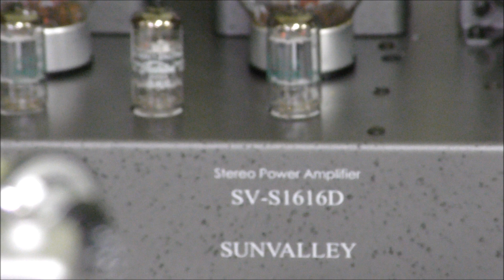SUNVALLEY AUDIO SV- S1616D/SiC-SBD SSR JJ-KT88で聴くジャズ喫茶みたいな音♪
このキットのメーカーの解説です。

「SV-S1616Dは私どもの原点回帰の象徴のようなもので、ひとことで言えば”自作派応援キット”。オール手配線キットに初挑戦！という方に向けて企画したものです。シャーシ、トランス、機構部品は共通。自分が作りたい出力管仕様(300B/多極管(6L6系、KT88系)によってバージョンを選べるキットです。

電圧増幅部、電力増幅部、フィラメントDC整流部(300B仕様のみ)がそれぞれサブシャーシ(ユニット)化されているので、各ユニットを個別に作れるメリットは大きく、手配線は初めてという方にも作り易いように工夫されています。

また本キットには標準装備でUS8ピン仕様の”ダイオードモジュール”が付属しています。これは整流管(5AR4)と交換可能という画期的なもので出力(レギュレーション)重視の方はダイオード(標準装備)、雰囲気重視の方は整流管(別売)で楽しめるというアンプになっているのもこのアンプの大きな特徴です。1616という開発コードに込めた“いろいろ楽しんで!”を十二分に味わって下さい。」

このアンプは、パーツを少し入れ替えてあります。SSRはSiC-SBDです。